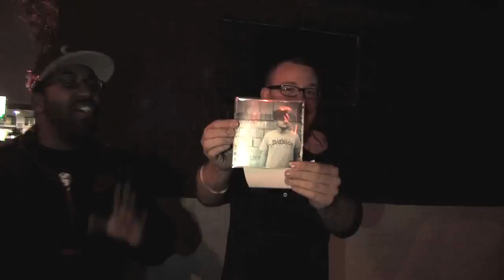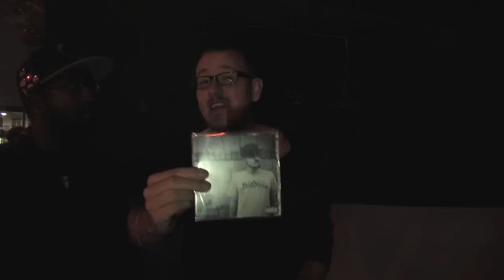FLYFEST 2012 ARTIST SPOTLIGHT #3 - KYLE HUBBARD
One Entity Productions, Inc. & Turnin' Headz presents FLYFEST 2012 Artist KYLE HUBBARD!